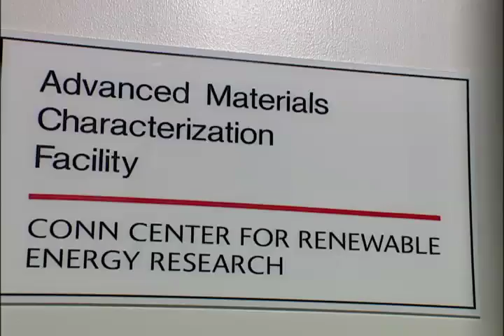Conn Center: Materials Characterization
Conn Center for Renewable Energy Research